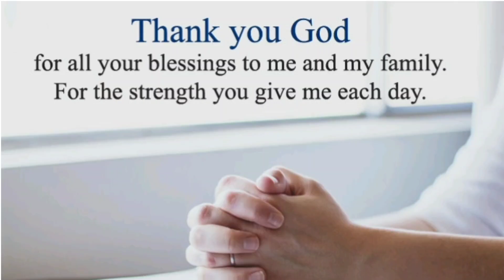DAILY AUDIO MESSAGE BY PAS.S.RAJASEKHAR GARU ,JOSHUA 1:13,SEP. 05.2021,PART-2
DAILY AUDIO MESSAGE BY PAS.S.RAJASEKHAR GARU ,JOSHUA 1:3,32, AUG.30.2021